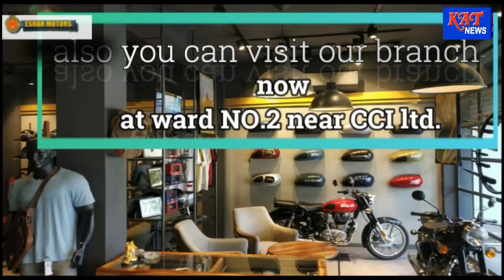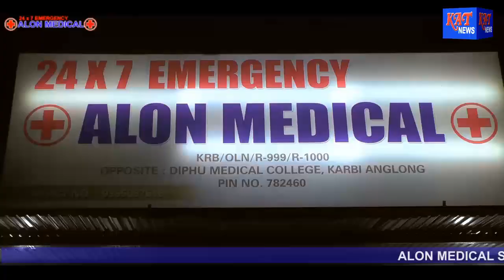KAT Assamese Prime Time News Date 18 09 2021